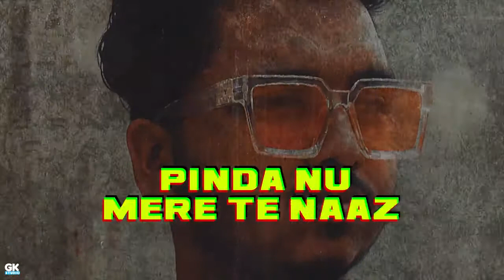Paapi (Full Video) New Song Punjabi 2021Rob Saini Latest Song Unseen Song 2021